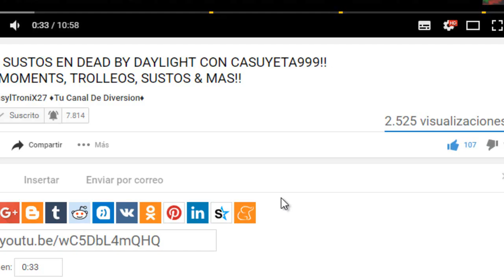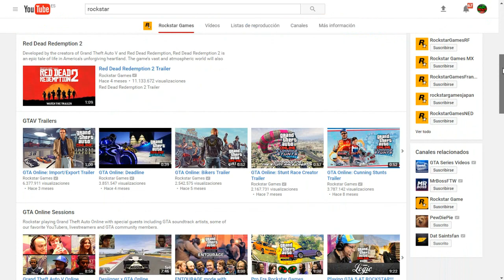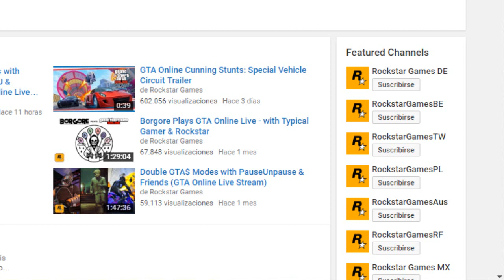GRAND THEFT AUTO 6 OFFICIAL TRAILER!! REAL o FAKE?!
REQUISITOS DEL SORTEO AQUI ABAJO!!

¡¡MEGA SORTEO DE CUENTAS CHETADAS Y TARJETAS REGALO!!
20 CUENTAS CHETADAS Y TARJETAS DE REGALO (PayPal, PSN, Google Play, iTunes, etc)!!
---REQUISITOS (OBLIGATORIOS):
 -3) DAR LIKE AL VIDEO
 -4) COMENTAR ALGO POSITIVO
 -5-) ESTOS REQUISITOS HAY QUE CUMPLIRLOS EN TODOS LOS VIDEOS/DIRECTOS QUE HAGA!!
---COMO TENER MAS POSIBILIDADES?
 -3) ESTAR ACTIVO EN TWITTER (RT,MG CONTESTAR EN LAS ENCUESTAS...)

JUEGOS A MITAD DE PRECIO O MENOS!!
---QUIERES CUENTAS CHETADAS DE BO2, GTA 5, O UNA LOBBY MILLONARIA PRIVADA EN PS3 O CUALQUIER OTRA COSA MODDER? HABLAME POR SKYPE O TWITTER!!
-SKYPE: VasylTroniX27 Cuenta Privada (La foto de perfil es el logo de mi canal)

PREGUNTAS FRECUENTES
_SOY DE UCRANIA PER ACTUALMENTE ESTOY EN ESPAÑA (LLEVO 6 AÑOS EN ESPAÑA)
♠¿PUEDO AGREGARTE?
_MI CUENTA DE SUBS LA TENEIS AQUI ARRIBA
_NO LO PUEDES HACER, LO TIENES QUE HACER XD

---NO HACER CASO---
JUEGOS GRATIS
JUEGOS BARATOS
PSN GRATIS
PSN BARATO
JUEGOS SUPER BARATOS
COMO TENER JUEGOS A LA MITAD DE PRECIO
COMO TENER TODOS LOS JUEGOS BARATOS
COMO TENER TODOS LOS JUEGOS
BARTATOS
COMO CONSEGUIR EL PSN GRATIS
JUEGOS BARATOS PS4
JUEGOS MEGA BARATOS
JUEGOS NUEVOS A MITAD DE PRECIO
JUEGOS NUEVOS SUPER BARATOS
COMO TENER LOS JUEGOS NUEVOS BARATOS
DIFERENCIA ENTRE EL ARK DE 50 EUROS Y EL DE 35 EUROS
DIFERENCIA ENTRE EL ARK BARATO Y EL CARO DE PS4
ARK PS4 FARMEAR
ARMAS GRATIS EN COD
COD REGALA ARMAS
CONSEGUIR ARMAS EPICAS EN COD
CALL OF DUTY REGALA ARMAS GRATIS
MOD MENU GTA EN PS4
MOD MENU NEXT GEN
MOD MENU GTA EN NUEVA GENERACION
MOD MENU PS4
HACKS EN NEXT GEN
MODDERS EN NEXT GEN
PS4 PIRATA
LOL
UNBOXING CASCOS
UNBOXING TRITTON
UNBOXING TRITTON AX 720
LOS MEJORES CASCOS PARA GAMEPLAYS
SORTEO CUENTAS CHETADAS
DINERO GRATIS GTA
FUNNY MOMENTS GTA
RANDOM MOMENTS GTA
COMPILACION FUNNY MOMENTS 2016
COMPILACION RANDOM MOMENTS 2016
COMPILATION 2016 FUNNY MOMENTS GTA V ONLINE
FUNNY
ALLAHU ACKBAR GTA
GTA V ONLINE COMPILACIONES 2016
2017 GTA V ONLINE
HACKERS EN BLACK OPS 3
TRUCOS EN BLACK OPS 3
BLACK OPS 3 HACKEADO
HACKERS
COCHE SIN CONDUCTOR
GLITCH GTA
GLITCH COCHE SIN CONDUCTOR
GLITCH VEHICULO SIN CONDUCTOR
SERIE ARK
SORTEO DE GEMAS
GEMAS GRATIS
ARK SURVIVAL EVOLVED
NUEVO COCHE GTA
PROGEN ITALI GTB
TRUCO DINERO INFINITO
CONSEGUIR DINERO FACIL Y RAPIDO SIN AYUDA
DUPLICAR COCHES
DINERO INFINITO GTA
1.37
DINERO INFINITO GTA 5 1.37
DUPLICAR COCHES DELUJO GTA
GTA V ONLINE
DUPLICATE GLITCH GTA 1.37
DUPLICATE GLITCH GTA 5 ONLINE
COMO SER MILLONARIO GTA
TRUCO DUPLICAR COCHES AFTER PACH
TRUCO DUPLICAR COCHES SEDE CLUB DE MOTEROS
DUPLICAR COCHES GTA V ONLINE
CLASH ROYALE
REVENTANDO EN INFINITE WARFARE
TODAS LAS LEGENDARIAS DEL JUEGO
EL MEJOR MAZO CLASH ROYALE
UMP
REVENTANDO EN COD
ERAD
RETO
LA PROMESA MALDITA
REVENTANDO EN BO3
CUENTA DE SUSCRIPTOR
EXAMENES XD
TOP JUGADAS
TURN ON
BANSHII
GFX
GTA 6
TRAILER GTA 6
GRAND THEFT AUTO 6
REAL O FAKE TRAILER